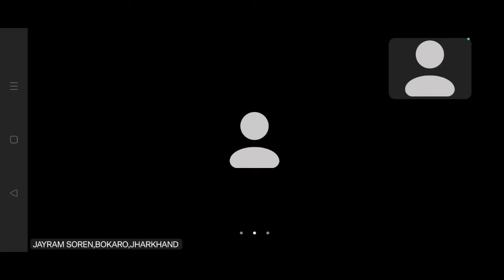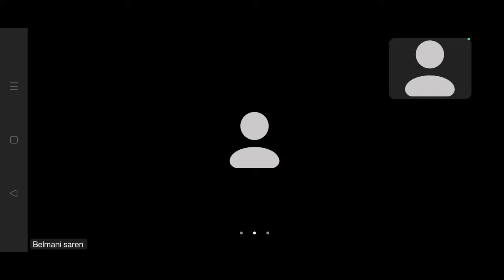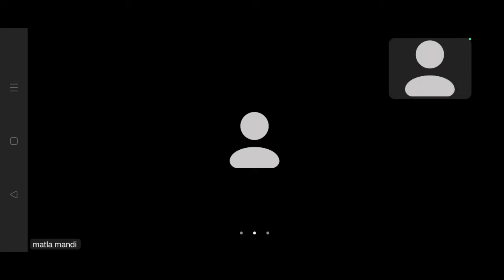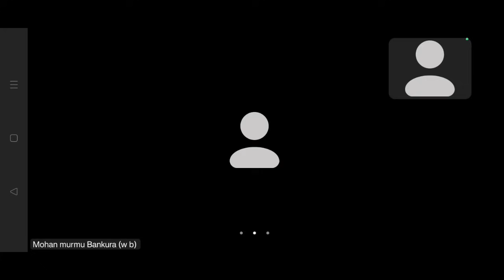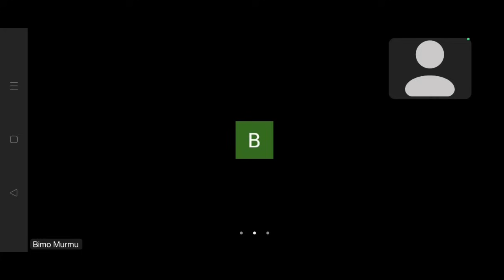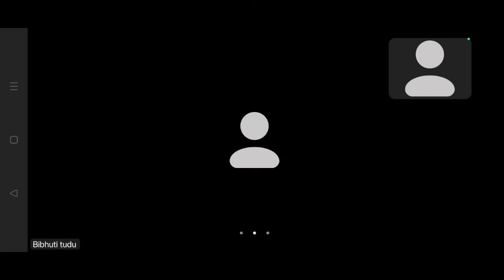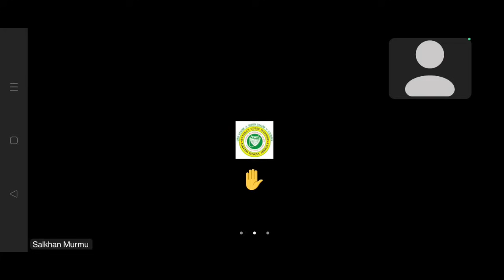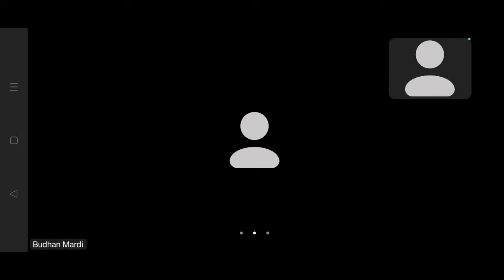Salkhan Murmu Zoom Meeting Today|ᱡᱩᱢ ᱢᱤᱫᱩᱱ ᱜᱟᱞᱚᱪ || 26 December 2023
Q salkhan murmu
meeting today
salkhan murmu zoom
meeting
today
meeting 2023